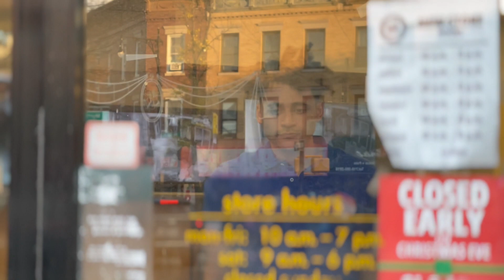A Message from Simon Furniture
Simon Furniture. Furniture, The Simon Way.

w/ Alex Forrest

Directed and Edited by Joe Gleason